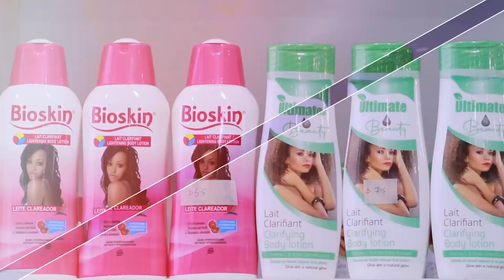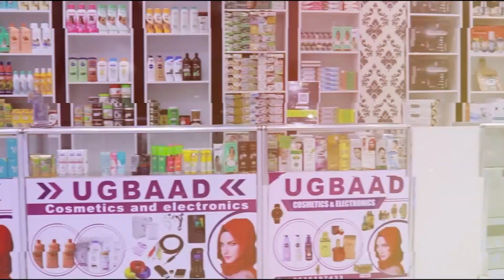“Taliye Xijaar wuxuu noqday isbaariste”Dr.Xasan Sheekh